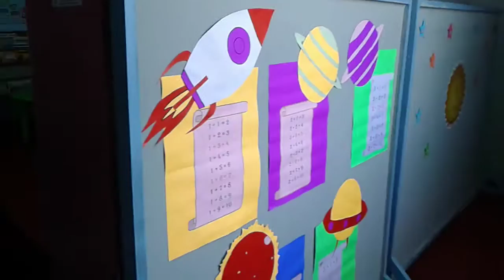Inspirasi kelas inovatif kreasi dari kelas B3